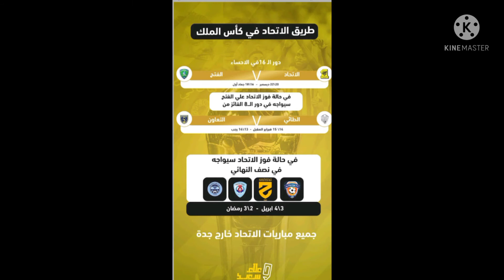قرعة كأس خادم الحرمين الشريفين2021و2022